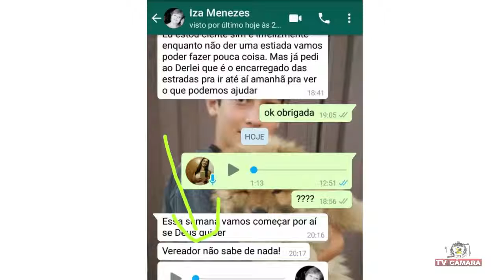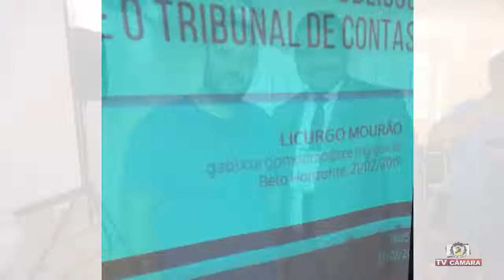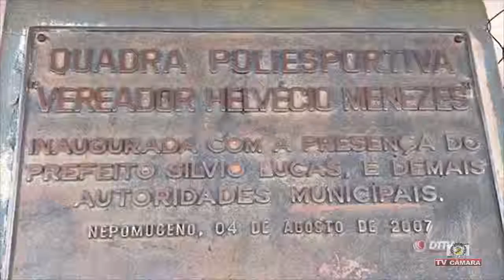4ª Reunião Ordinária da 3ª Sessão Legislativa da Câmara Municipal de Nepomuceno